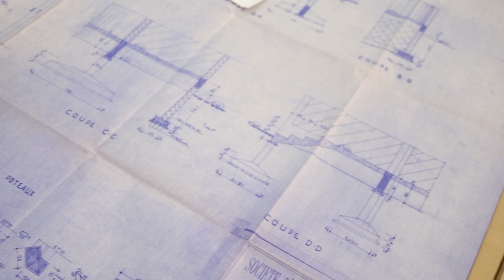4 ETAPES AVANT DE CONSTRUIRE EN AFRIQUE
4 ETAPES AVANT DE CONSTRUIRE EN AFRIQUE